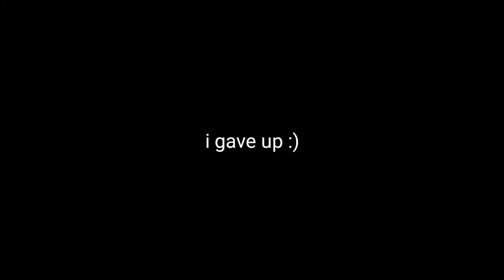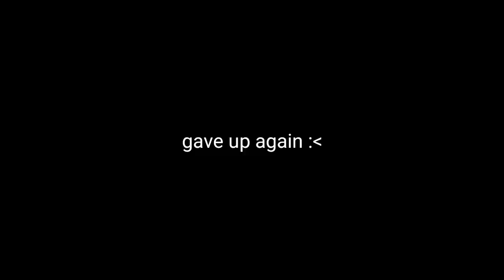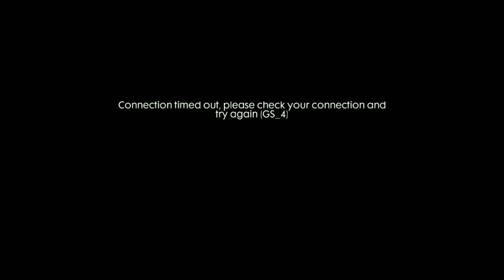New Zombie mode.. [Update] - Garena Free Fire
👌 :D btw if ur not in the discord... ill be sad :(

USE THIS CODE TO GET 50 FREE COINS!

typical_tard

typical_tard